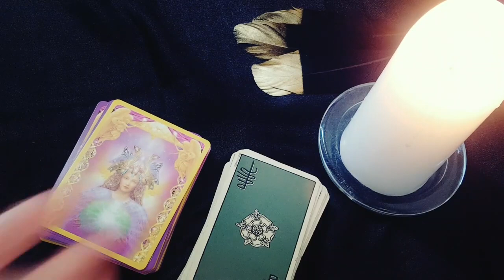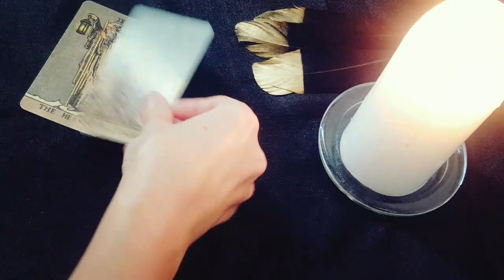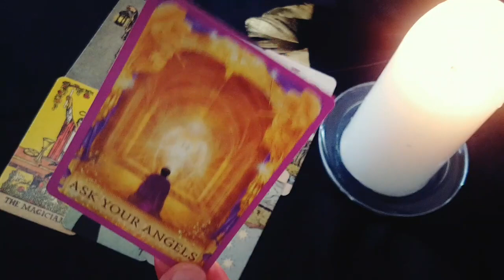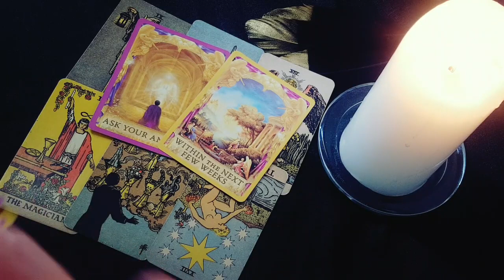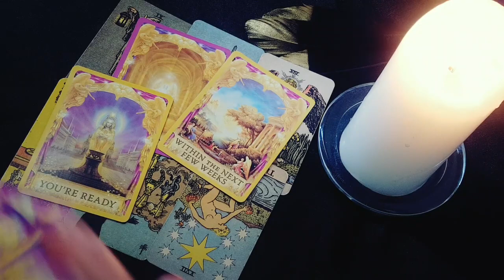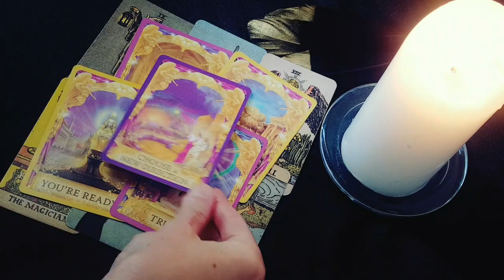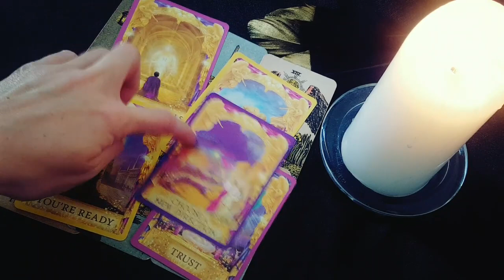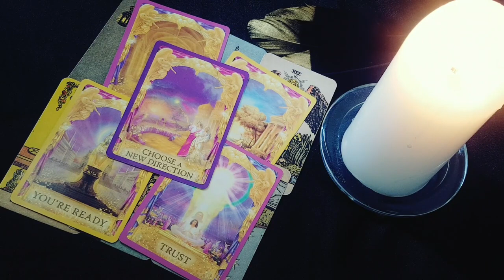CANCER 😍 THIS PERSON HAS SOME STRONG FEELINGS FOR YOU BUT HONESTLY, THEY'RE SO SCARED BECAUSE...😍😱💥💖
Thanks for tuning into watch your    THIS PERSON HAS SOME STRONG FEELINGS FOR YOU BUT HONESTLY, THEY'RE SO SCARED BECAUSE... 😍😱💥💖